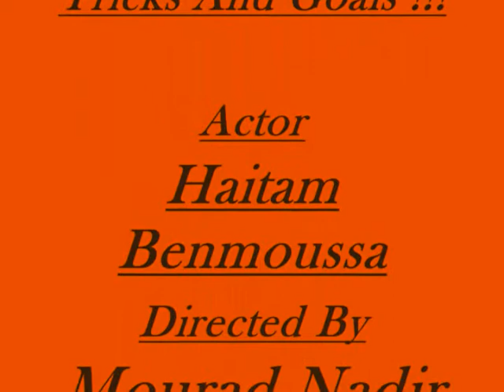Haitam Benmoussa Tricks And Goals.wmv